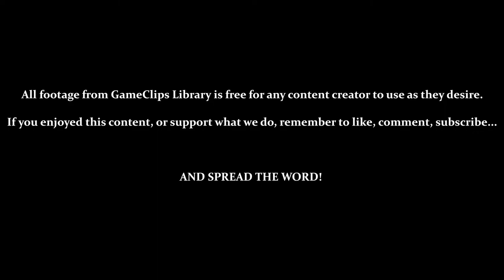Sector 2 (TRO): Security Room - Metroid Fusion (GBA) — GameClips Library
Table of Timestamps:

0:15 – Navigation Room (Stabilizers Online / To Sector 2 (TRO))
1:34 – Samus' Monologue (Trusting Adam?)
2:27 – Navigation Room (The SA-X)
4:35 – Navigation Room (Bomb Data / Level 1 Hatches)
6:00 – Exploring TRO
6:15 – Some Enemies Alter Their Form With More X
7:22 – Level 1 Hatches (Blue)
8:18 – Level 1 Security Room (Blue Hatches Active)
8:42 – GCL Credits